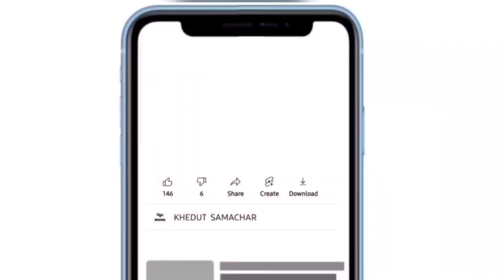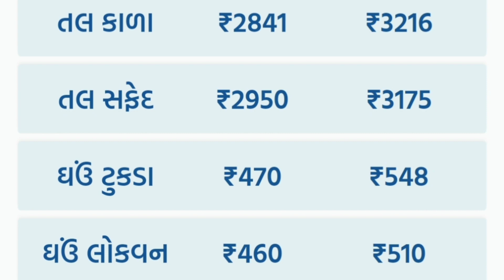commodity prices 06.09.2023 rajkot marketing yard na bhav|saurashtra aajn bajar bhav|commodity price